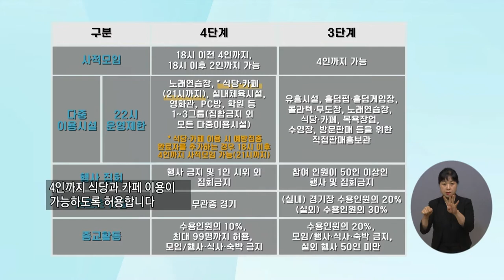복지TV뉴스 1568회 8월 25일 (수) 주요1_현행 사회적 거리두기 2주 연장…수도권 4단계 유지